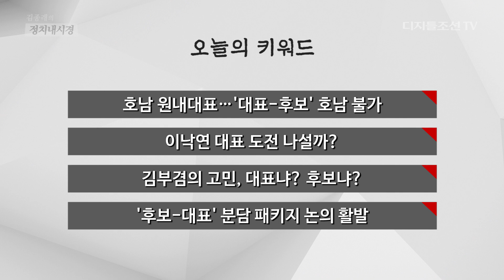민주 차기 후보 6월 중 드러난다 [김종래의 정치내시경]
민주 차기 후보 6월 중 드러난다
[김종래의 정치내시경]

● 김종래의 정치내시경 생방송 시간 변경 안내
 매주 월 · 화 · 금요일 오후 2시
→ 5월 18일(월)부터 낮 12시 생방송